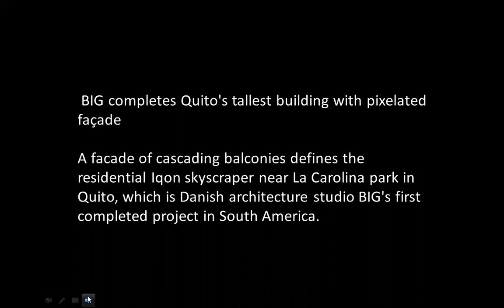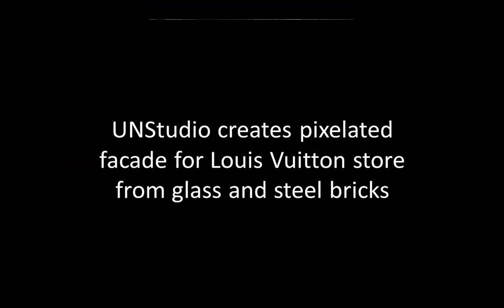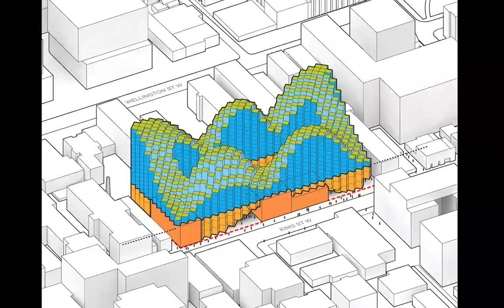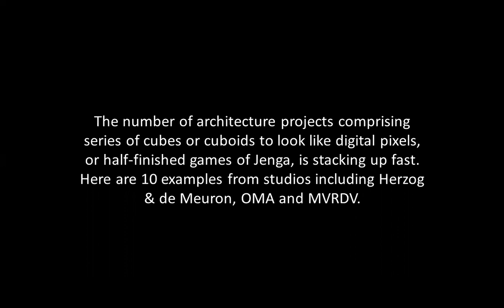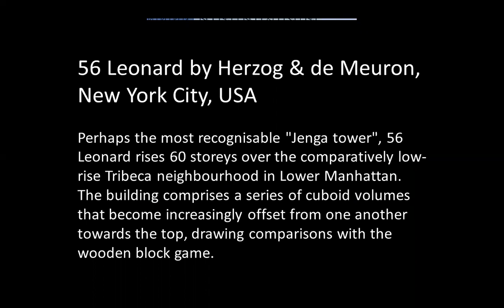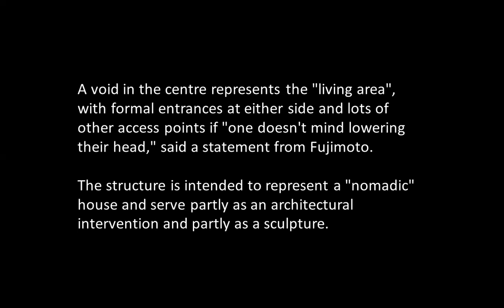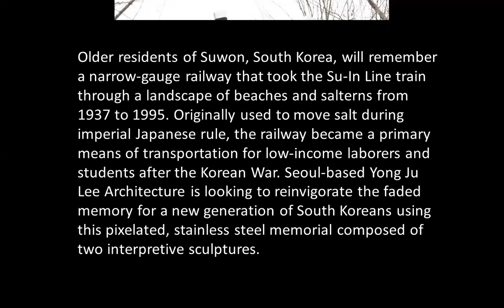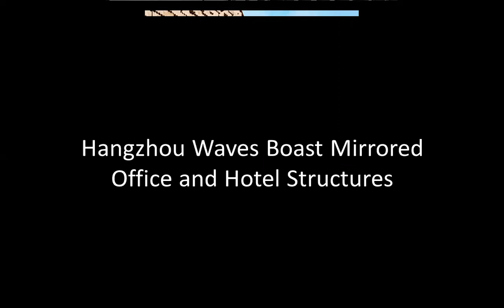PIXELATED ARCHITECTURE | ICARCH 2023